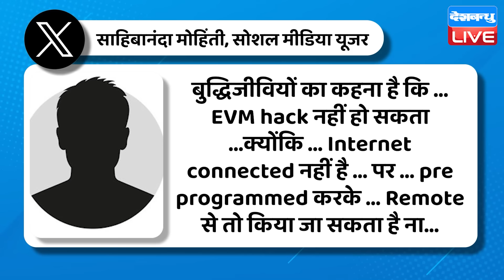EVM से नहीं होगा 2024 का चुनाव ? Lok Sabha Elections | Akhilesh Yadav | Modi Sarkar